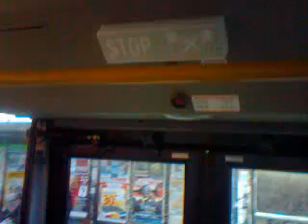Linka 139 v úseku Kačerov "C" - Hasova (1.část)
Linka 139
Kačerov "C" - Hasova
Směr: Komořany